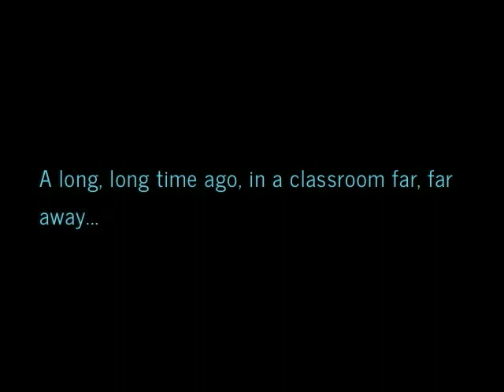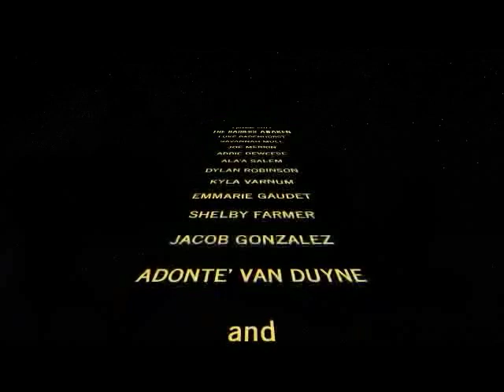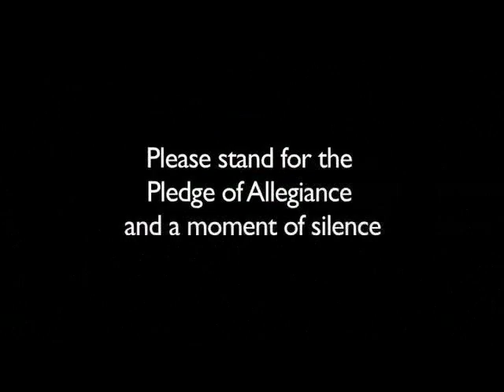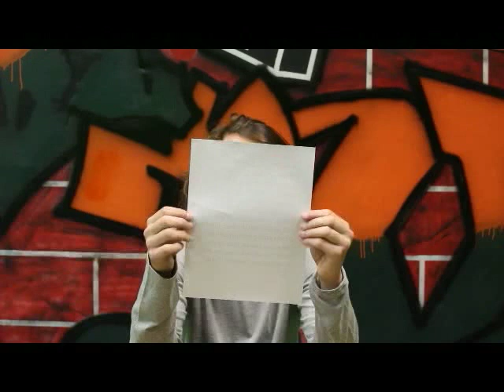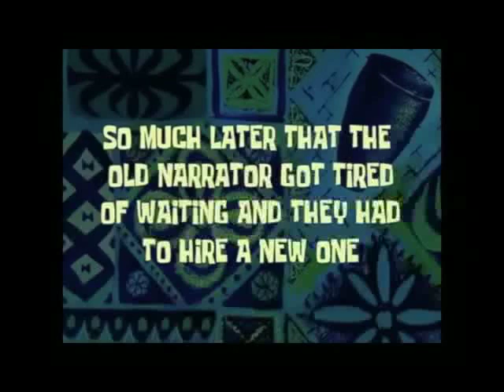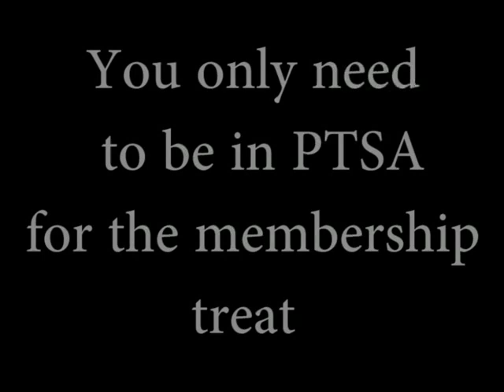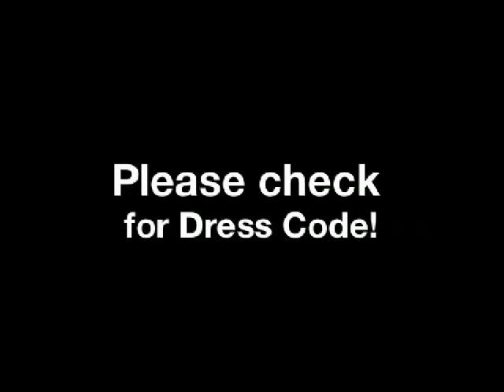RTV Morning Show 2017 11/7